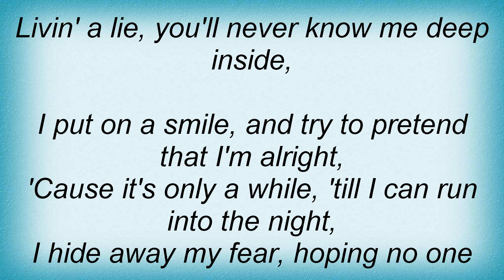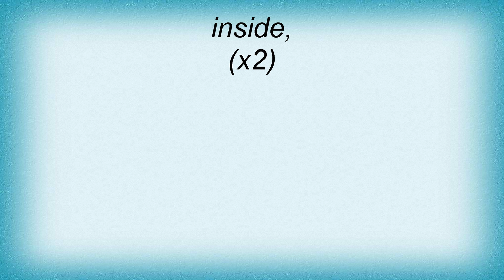Milk Inc. - Livin' A Lie Lyrics